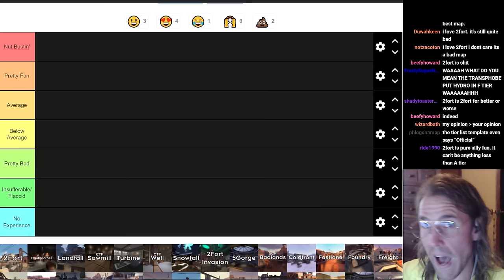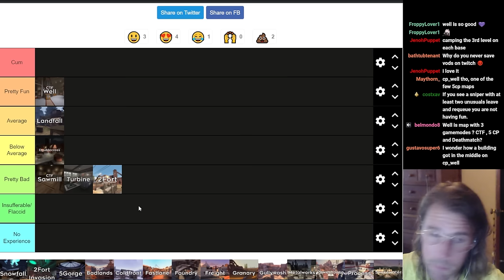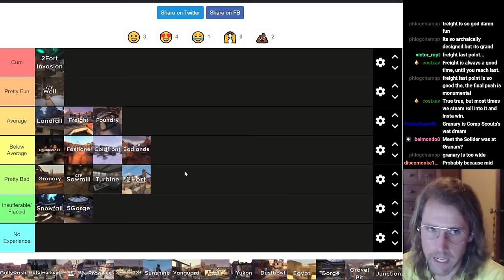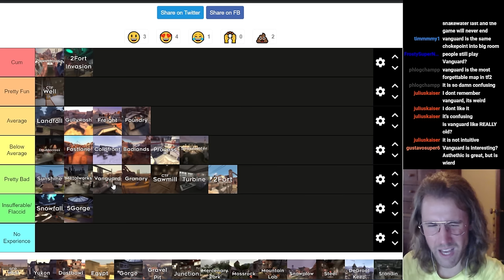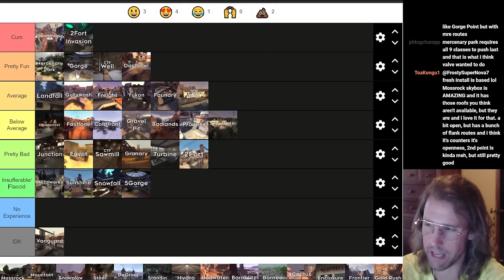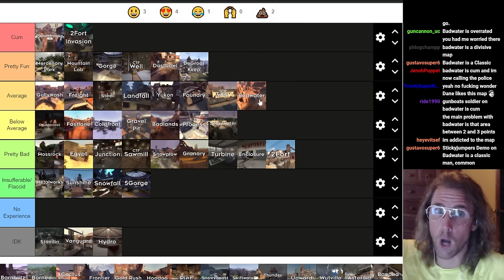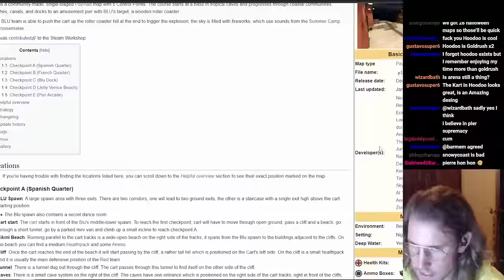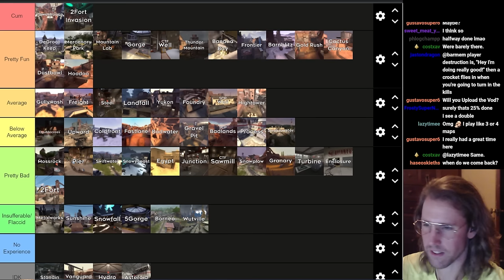TF2: The Official Maps Tier List (Part 1)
Die Hard is a Christmas movie.

I screwed up my timeline markers, and I really don't feel like spending an hour sorting them out on Christmas Eve, so. enjoy!

0:00 - Intro
1:54 - 2Fort
2:37 - Explaining the Tiers/Requirements
4:09 - Doublecross
5:07 - Landfall
6:27 - CTF Sawmill
7:18 - Turbine
8:55 - CTF Well
10:00 - Snowfall
10:56 - 2Fort Invasion
12:00 - Sidenote about Community Servers
14:39 - 5Gorge
15:15 - 5CP Badlands
16:01 - Coldfront
16:57 - Fastlane
17:56 - Foundry
18:55 - Freight
19:57 - Granary
21:49 - Gullywash
22:52 - Metalworks
23:20 - Powerhouse
25:00 - Process
25:49 - Sunshine
26:53 - Snakewater
27:43 - Vanguard
29:07 - 5CP Well
29:28 - Yukon
30:50 - Dustbowl
31:40 - Egypt
33:38 - Gorge
34:28 - Gravel Pit
35:23 - Junction
36:10 - Mercenary Park
37:30 - Mossrock
38:55 - Mountain Lab
40:23 - Snowplow
41:47 - Steel
42:43 - DeGroot Keep
43:53 - Standin
44:48 - Hydro
46:30 - Enclosure
47:34 - Badwater
50:07 - Barnblitz
50:24 - Frontier
51:16 - Borneo
53:47 - Cactus Canyon
54:08 - Goldrush
55:51 - Hoodoo
56:44 - Pier
57:56 - Snowycoast
59:09 - Swiftwater
1:00:07 - Thunder Mountain
1:00:55 - Upward
1:01:48 - Wutville
1:02:11 - Asteroid
1:03:27 - Banana Bay
1:04:03 - Hightower
1:04:47 - Outro